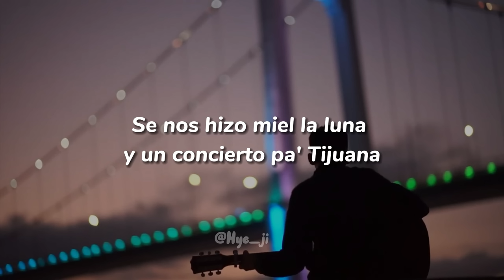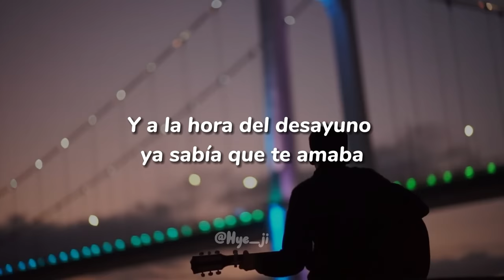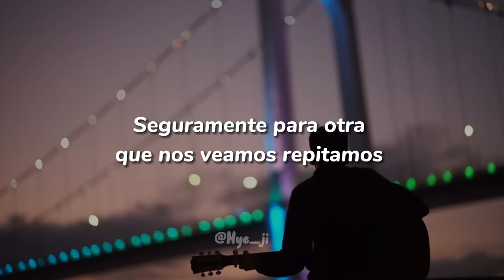Se nos hizo miel la luna y un concierto pa' Tijuana..Era prohibido, era imposible pero hicimos--🎶❤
Canción: Primera cita
Cantante: Carin León

No sé quién toma hoy tu mano
Ni tú dónde estoy ahorita

Uh, uh-uh